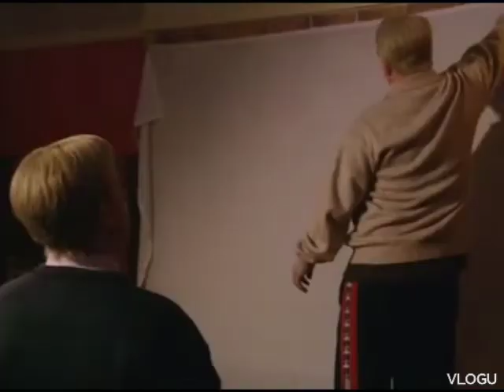Still Game- Towering inferno